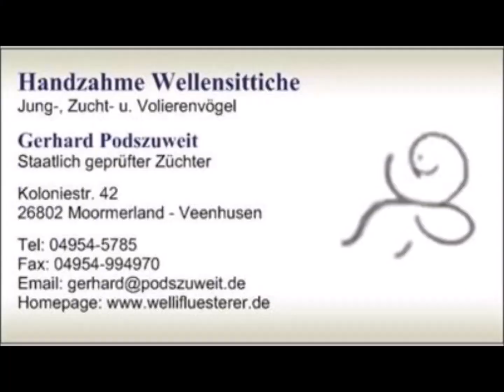16.10. 2023 Drei handzahme Nymphensittiche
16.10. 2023 Drei handzahme Nymphensittiche